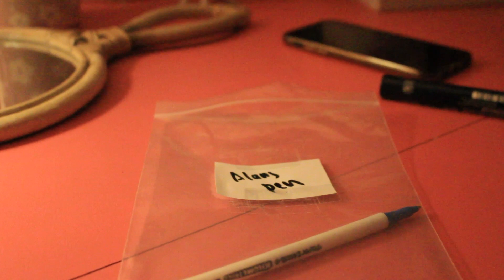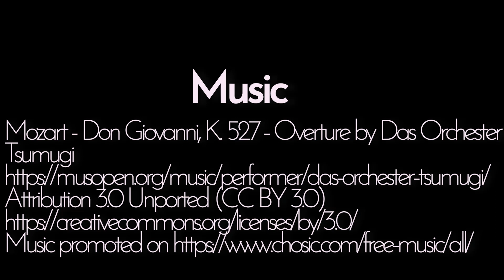ALAN - Short Film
Mozart - Don Giovanni, K. 527 - Overture by Das Orchester Tsumugi